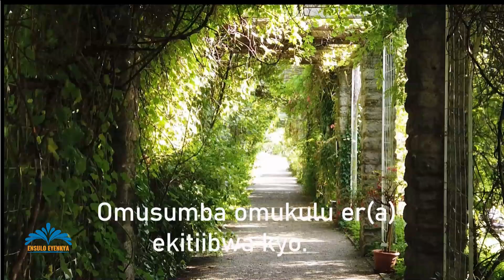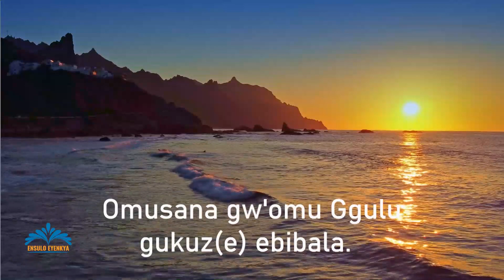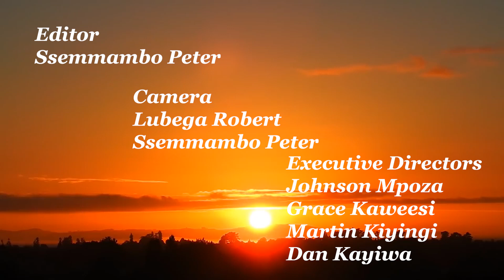Ensulo Ey'enkya ~ Muli musana gwa nsi | September 8